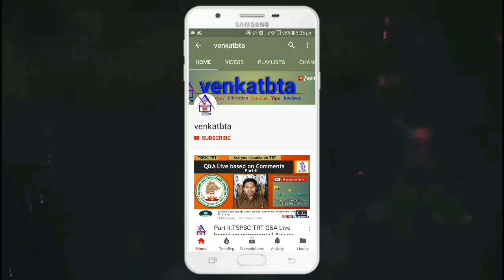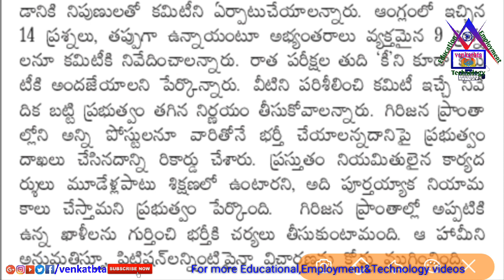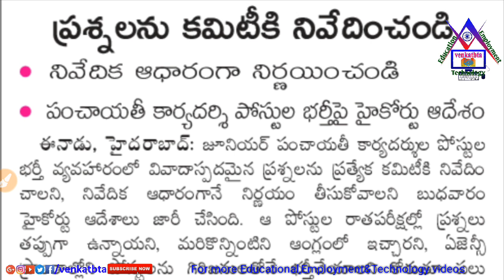ఆలస్యంకానున్న తెలంగాణ జూనియర్ పంచాయతీ కార్యదర్శుల నియామకాలు| TS Jr Panchayati Secretary Jobs Update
》》ఆలస్యంకానున్న తెలంగాణ  జూనియర్ పంచాయతీ కార్యదర్శుల నియామకాలు.
》》TS Jr Panchayati Secretary Jobs Update